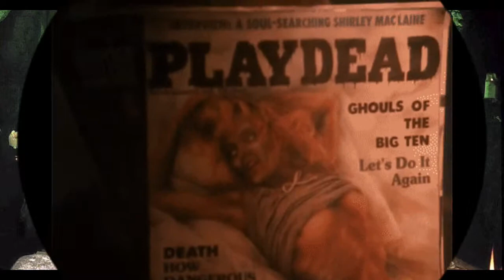Svetlana Rebel's night with the crypt keeper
Mash up I did with me and the tales from the cript